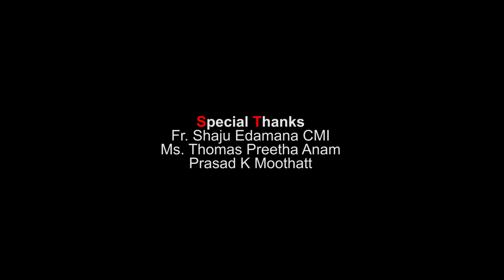ഒന്നും പറയാനില്ല. തകർത്തു |SAIRA | SPEECH |PATRIOTISM|DEV VOICE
SAIRA MARIYA THATTIL

Recording & Mixing : Neo K Ouseph

Camera : ROBIN

Edit : VINJO

Studio : Dev Voice Studio, Thrissur, Devamatha CMI Public School